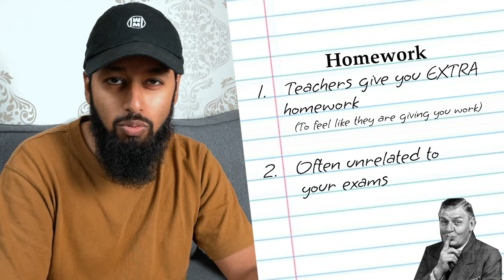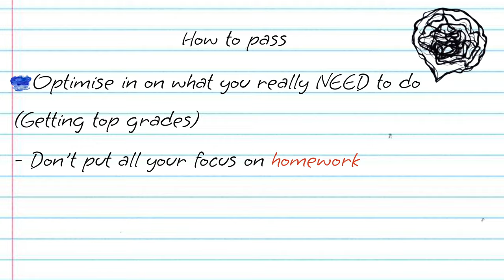Don’t study until you watch this.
If you want to fail your school year, you have found the perfect video to help you!
3 Simple tips to take on how to fail your school year from an Oxford educated tutor.

0:00 Start
0:04 Tip 1: Play Monkey Games
2:05 Tip 2: Aim for an A*
3:36 Tip 3: Don't ever fail
5:18 Rounding off